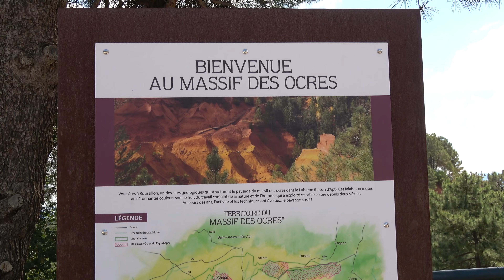Sentier des ocres , the ochre footpath in Roussillion.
Situated next to a small beautiful village of Roussillion in Provence,
the ochre path is a hiking path around old ocre mining area. One of the interesting attraction in Luberon area.  In Malay language with English subtitle.